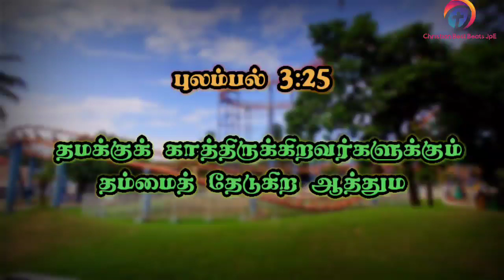Tamil Bible Word|இன்றைய வசனம்|Mohan C Lazarus|07/06/2020|CBBJpE